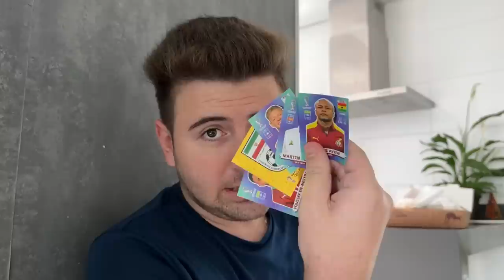NINGUÉM VEIO NO ANIVERSÁRIO DA MINHA FILHA ADOTIVA!